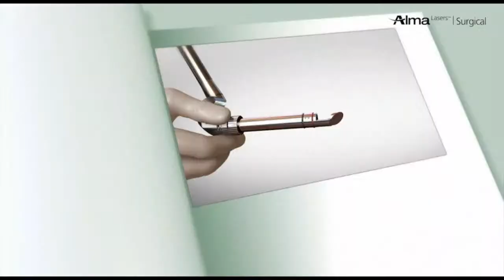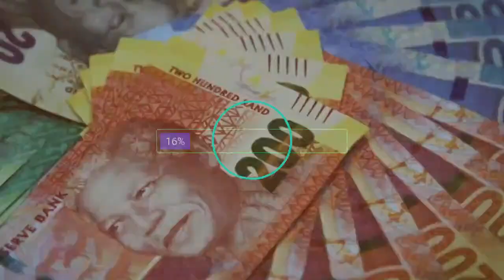Health Talk with DJ Brian and Dr. M Mbokota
Topic:  Hirsutism

Powered by Bharule Communications

WHO IS DJ BRIAN

Once referred to as the ‘forerunner of trendyindigenous radio’ by a colleague. Born Giyani Brian Rikhotso on 1 January, DJ Brian is a South African broadcaster since 2000.

Who is Dr Mbokota

Dr Meshack Mbokota has been practising for more than 20 years as a gynaecologist. He has worked both in the public and private sector. He currently specialises in Aesthetic/cosmetic gynaecology